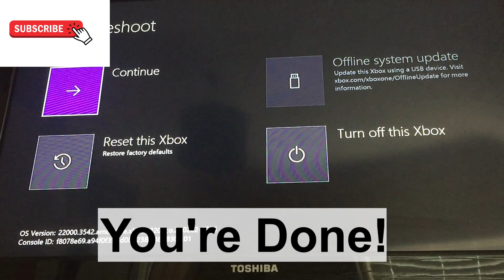How To Boot Your XBOX Series X Into SAFE MODE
If you need to put your XBOX Series X into Safe Mode (or troubleshooting Mode) here's how.

It will take you 10 seconds. From here you can format your hard drive, remove accounts, update and more.

Thanks to BenSounds.com for the music